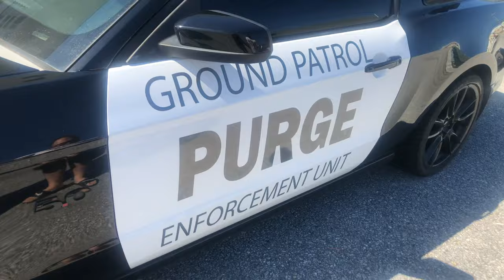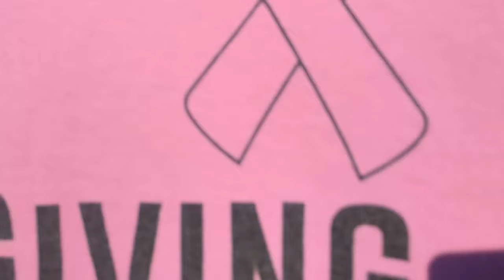H20i 2019 WEEKEND! 2 STEPS AND BURNOUTS! PART 1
FOLLOW MY EDITOR!!